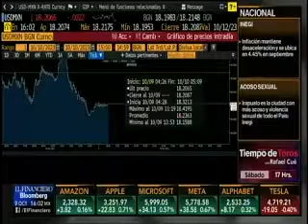Durante la semana el peso mexicano podría fluctuar entre los 17.98 y los 18.60, estima CIBanco